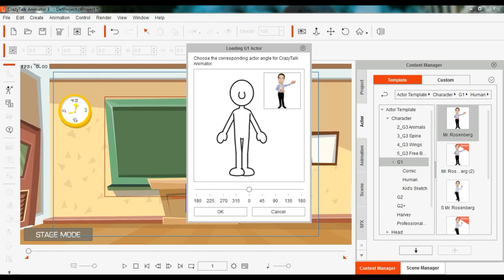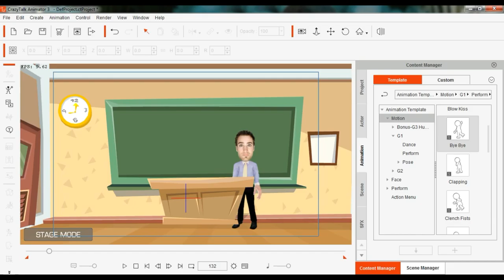HOW TO ANIMATE YOUR CHARACTER IN CRAZY TALK ANIMATOR 3| CTA 3 | HINDI TUTORIAL | PART # 2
HELLO GUYS !

IN THIS VIDEO WE DO ANIMATE CHARACTER IN CTA 3

SORRY FOR BAD VOICE